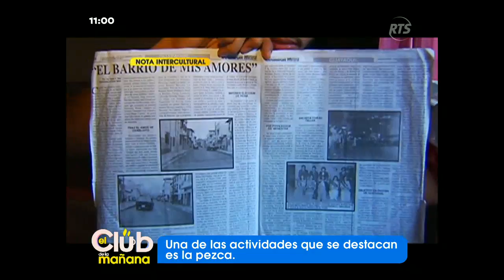Visitamos el famoso Barrio Cuba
Se trata de un lugar lleno de historia y trabajo duro

Los moradores del lugar nos cuentan sus historias y las diferentes actividades que desarrollan, sin importar su edad.